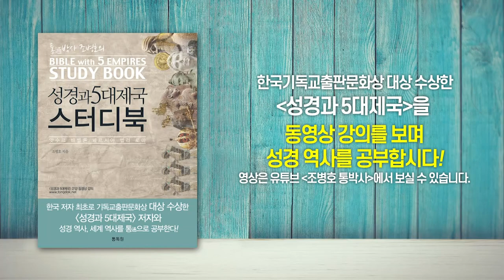나훔 선지자(B.C. 7세기)와 앗수르 | 성경과 5대제국 - 앗수르 제국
- 나훔 선지자(B.C. 7세기)와 앗수르